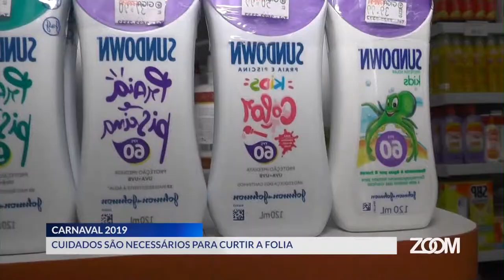27-02-19 - CUIDADOS NO CARNAVAL - ZOOM TV JORNAL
Reportagem: Bianca Chaboudet
Imagens: Noé Tardin
Edição: Jacson Barreto